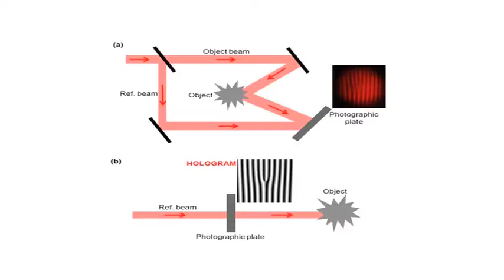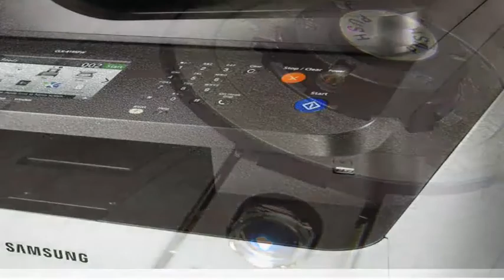South Africa develops world's first digital laser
South Africa has developed another world first. The CSIR's National Laser Centre announced what it calls the world's first digital laser last week, and even Minister Derek Hanekom called it a scientific breakthrough. Now it was all a bit too complicated for Tech Busters' Aki, so who better to explain it to us than the man who discovered it Sandile Ncgobo to explain the development.